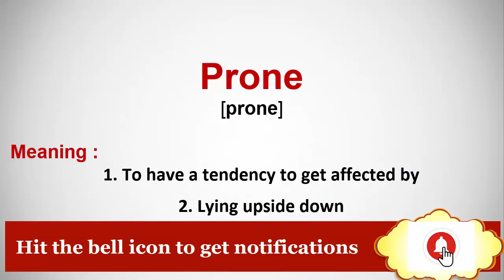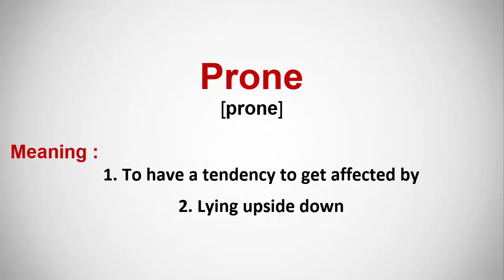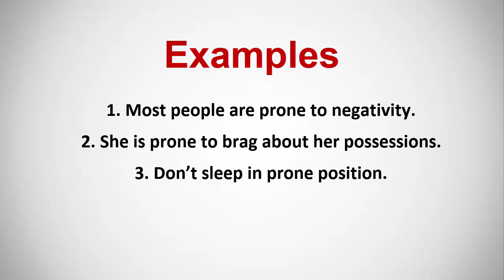Meaning of Prone | English Vocabulary Words | Urdu/Hindi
In this lesson, I have explained the word "Prone" with examples. Learn this English vocabulary word and use it in your daily conversation. It will help in improving your English Fluency.

Meaning:
1. To have a tendency to get affected by
2. Lying upside down

Sentences:
1. Most people are prone to negativity.
2. She is prone to brag about her possessions.
3. Don’t sleep in a prone position.